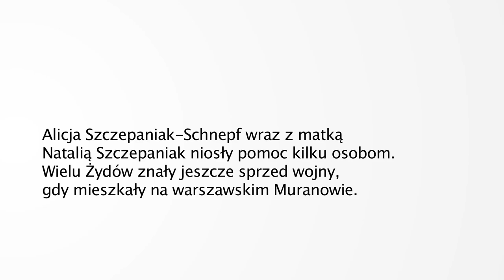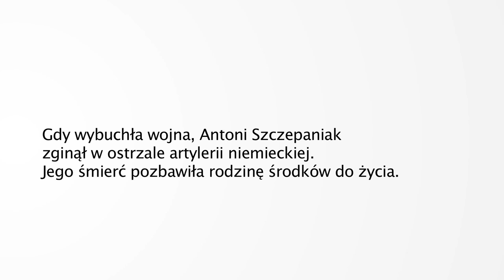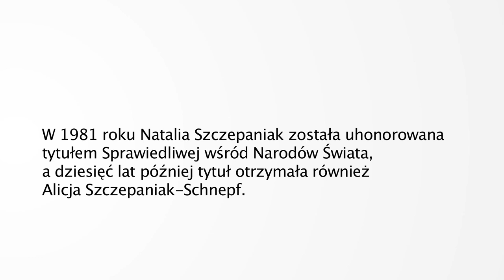Zajechała buda z Niemcami. Relacja Alicji Szczepaniak-Schnepf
Alicja Schnepf z d. Szczepaniak mieszkała podczas II wojny światowej z matką Natalią i siostrą Barbarą w jednoizbowym mieszkaniu na warszawskiej Pradze. Udzielały schronienia Żydom, którzy uciekli z getta warszawskiego – łącznie siedmiu osobom. W 1943 r. kamienicę zaczęli przeszukiwać Niemcy. Alicja miała wtedy trzynaście lat. Prezentujemy jej relację z kolekcji historii mówionej Muzeum Historii Żydów Polskich POLIN.

Wywiad: Józef Markiewicz (badacz i operator), Muzeum POLIN (2015);
Realizacja: Artur Królicki, TakTo (2018);
Tłumaczenie: Andrew Rajcher;

// OPIS WIZUALNY FILMU //

00:00 Logotyp Muzeum Historii Żydów Polskich POLIN – Projekt Polscy Sprawiedliwi.
00:08 Alicja Szczepaniak-Schnepf opowiada swoją historię.
00:19 Fotografia: zajęcie Polski przez Niemców we wrześniu 1939 roku; na pierwszym planie samochód wojskowy z niemieckimi żołnierzami, w tle grupa ludności cywilnej obserwującej pożar okolicznej zabudowy.
00:23 Fotografia: niemiecki żołnierz stoi na ulicy w okupowanej Polsce.
00:26 Alicja Szczepaniak-Schnepf opowiada swoją historię.
00:45 Fotografia: portret Alicji Szczepaniak-Schnepf wykonany w Warszawie w 1945 roku.
00:51 Alicja Szczepaniak-Schnepf opowiada swoją historię.
01:36 Czarne napisy na białym tle.
01:49 Alicja Szczepaniak-Schnepf opowiada swoją historię.
01:57 Fotografia: portret Antoniego Szczepaniaka wykonany przed wojną.
02:05 Fotografia: Barbara i Alicja Szczepaniak stoją wśród gołębi na Starym Mieście w Warszawie w 1939 roku.
02:13 Fotografia: portret Natalii Szczepaniak wykonany przed wojną.
02:20 Czarne napisy na białym tle.
02:29 Alicja Szczepaniak-Schnepf opowiada swoją historię.
02:35 Czarne napisy na białym tle.
02:49 Alicja Szczepaniak-Schnepf opowiada swoją historię.
03:05 Czarne napisy na białym tle.
03:21 Alicja Szczepaniak-Schnepf opowiada swoją historię.
03:34 Po lewej stronie fotografia rodziny Albert z 1946 roku (stoją na schodach przed domem), po lewej stronie dedykacja dla rodziny Szczepaniaków, znajdująca się na odwrocie fotografii.
03:41 Fotografia: portret Barbary i Alicji Szczepaniak oraz Niny Zandel wykonany w Szczecinie w 1945 roku.
03:49 Fotografia: Alicja Szczepaniak-Schnepf wskazuje tabliczkę ze swoim nazwiskiem na Ścianie Pamięci w Ogrodzie Sprawiedliwych w Yad Vashem w Jerozolimie w 1990 roku.
03:55 Fotografia: Alicja Szczepaniak-Schnepf z rodziną Albert w São Paulo w 1999 roku.
04:01 Logotyp Muzeum Historii Żydów Polskich POLIN – Projekt Polscy Sprawiedliwi.

// WIĘCEJ //